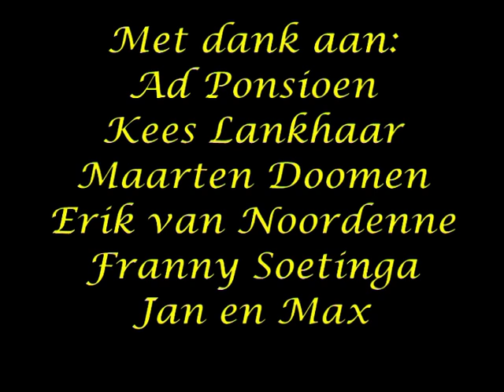drs Herman Pluisje over het Leerpark VII